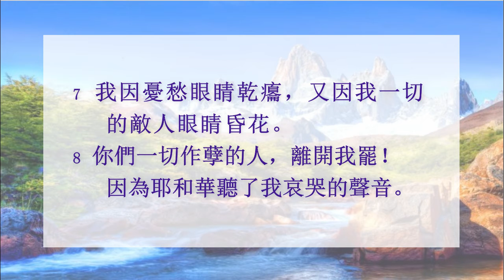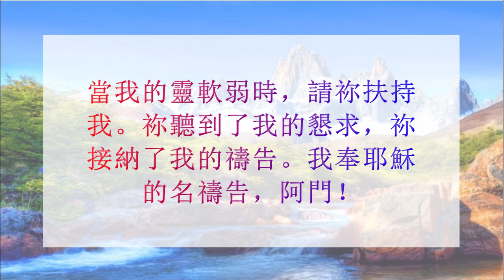詩 篇 6 – 耶和華必收納我的禱告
1 耶 和 華 啊 ， 求 你 不 要 在 怒 中 責 備 我 ， 也 不 要 在 烈 怒 中 懲 罰 我 ！
2 耶 和 華 啊 ， 求 你 可 憐 我 ， 因 為 我 軟 弱 。 耶 和 華 啊 ， 求 你 醫 治 我 ， 因 為 我 的 骨 頭 發 戰 。
3 我 心 也 大 大 地 驚 惶 。 耶 和 華 啊 ， 你 要 到 幾 時 才 救 我 呢 ？
4 耶 和 華 啊 ， 求 你 轉 回 搭 救 我 ！ 因 你 的 慈 愛 拯 救 我 。
5 因 為 ， 在 死 地 無 人 記 念 你 ， 在 陰 間 有 誰 稱 謝 你 ？
6 我 因 唉 哼 而 困 乏 ； 我 每 夜 流 淚 ， 把 床 榻 漂 起 ， 把 褥 子 濕 透 。
7 我 因 憂 愁 眼 睛 乾 癟 ， 又 因 我 一 切 的 敵 人 眼 睛 昏 花 。
8 你 們 一 切 作 孽 的 人 ， 離 開 我 罷 ！ 因 為 耶 和 華 聽 了 我 哀 哭 的 聲 音 。
9 耶 和 華 聽 了 我 的 懇 求 ； 耶 和 華 必 收 納 我 的 禱 告 。
10 我 的 一 切 仇 敵 都 必 羞 愧 ， 大 大 驚 惶 ； 他 們 必 要 退 後 ， 忽 然 羞 愧 。